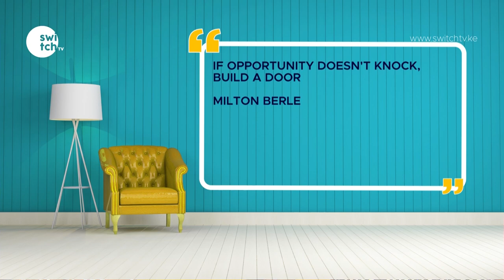Why opportunities pass you by you - The disease of procrastination and postponing